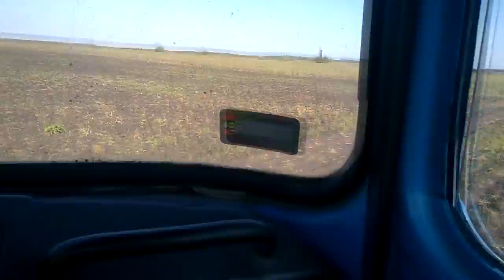Egy kis napraforgó fuvarozása.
Volt egy kis vidi anyagom és nem akartam hogy kárba vesszen ezért csináltam ezt a kis vidit.